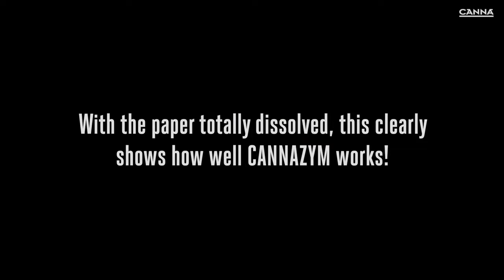CANNAZYM - How does it work?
CANNAZYM is CANNA's enzyme product helping growers to keep their root system healthy. What does it do, and why is it important?

CANNAZYM is a product that speeds up the process of breaking down dead root material. Roots keep growing, and old roots die off. By quickly removing dead roots, and keeping vital space for oxygen-rich air-pockets free, CANNAZYM helps to maintain optimum conditions in the substrate. This  helps plants taking up nutrients and increases the resistance against diseases.

There are two ways to show the working of CANNAZYM, which you can try yourself at home:
1. The paper test
Cell walls of plants, and therefore roots, are mostly made up of cellulose. Paper is also made up of cellulose. In other words, if CANNAZYM can break down paper, it will also be able to break cells walls to a large extent.

2. The apple sauce experiment
Apple sauce consist of both juice and clusters of cells. The juice represents nutrients that the plant wants and needs to uptake. Because CANNAZYM is able to break down these clusters of cells, it means more juice (or nutrients) becomes available.

Quality proves itself!